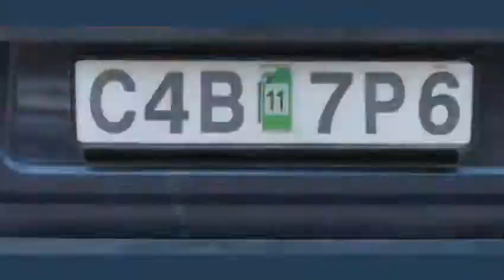Jonathan Klein Photos that changed the world